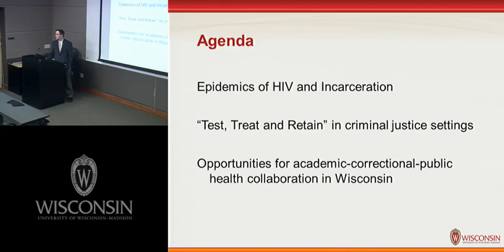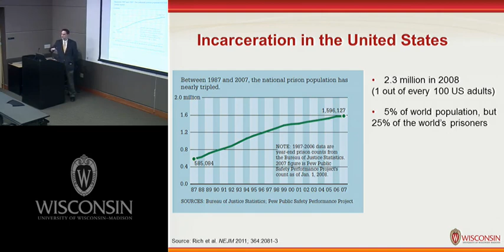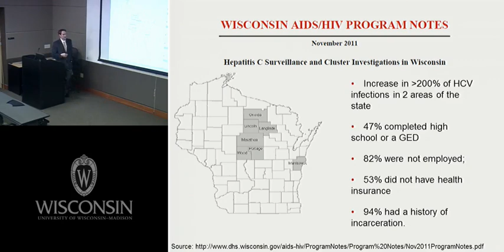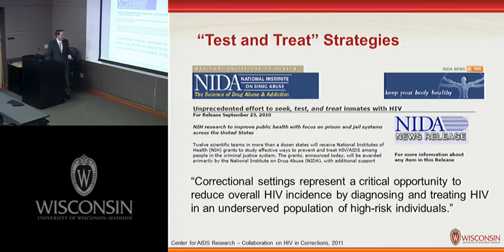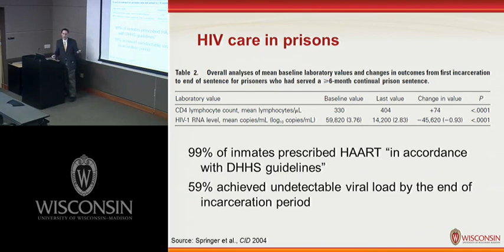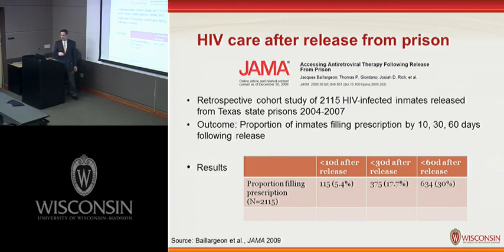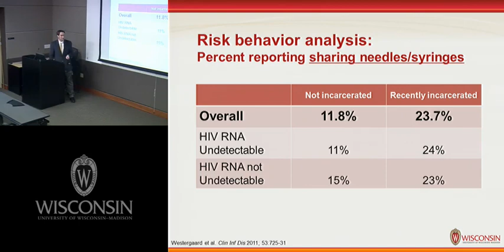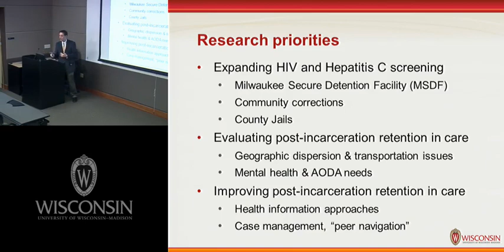HIV Testing, Treatment and Prevention in US Prisons